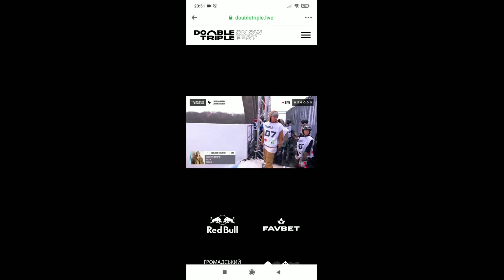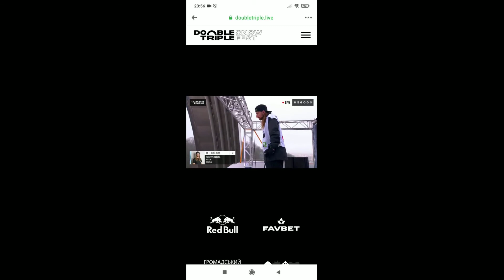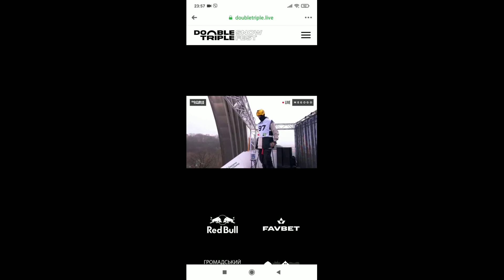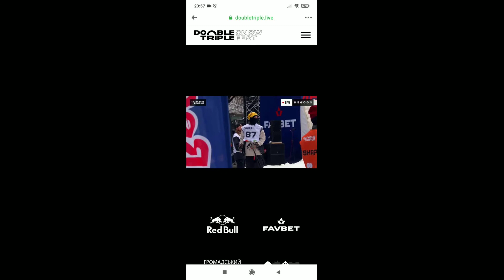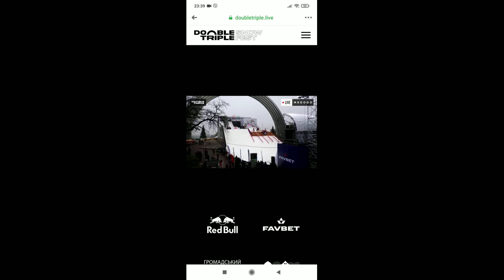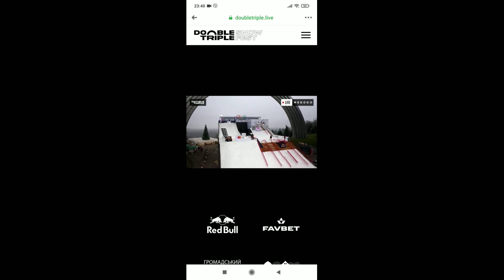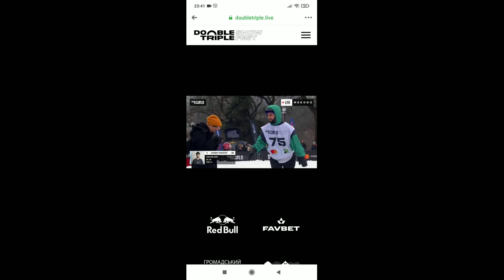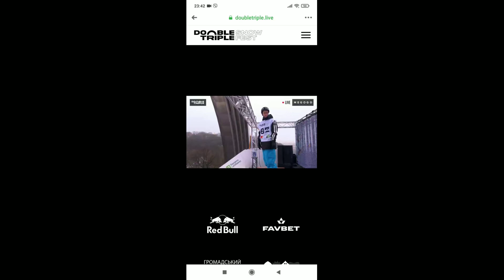Double Triple Snow Fest Kiev 2020 Day 2 Skiing 111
Go on Best Riders all over the world compiting in Ukraine Kiev
Snowboarders & Skier